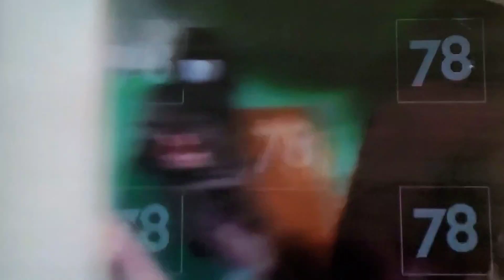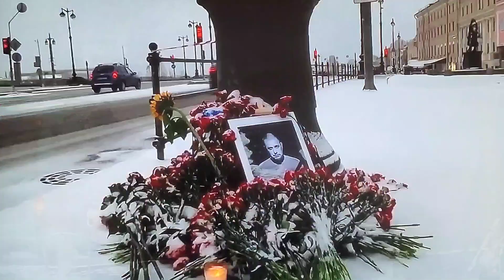Woman Arrested after Russian pro-war blogger killed in Cafe blast!@